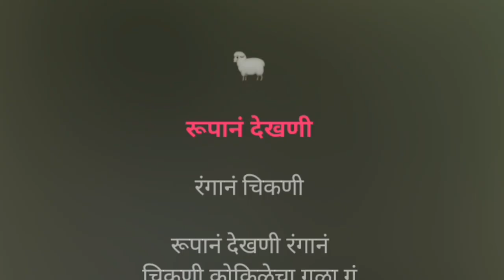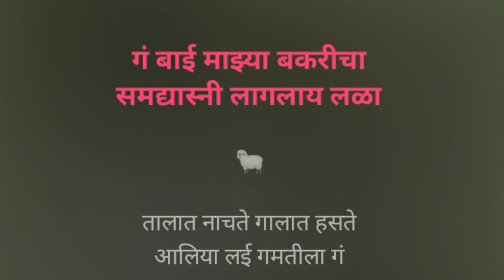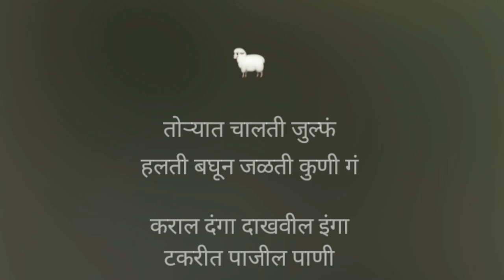Bai Mazya Bakaricha | Karaoke Track | बाई माझ्या बकरीचा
बाई माझ्या बकरीचा...

Karaoke Track

उषा मंगेशकर

Song Lyrics :-

~`ꪜⱤᏰ ~.ᵗʳᵃᶜᵏˢ ~

Declaration :-